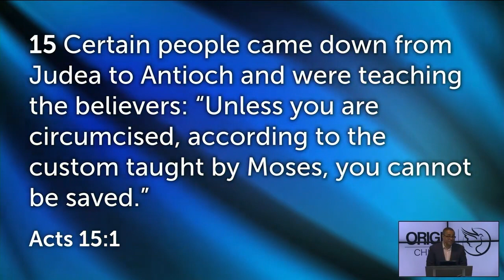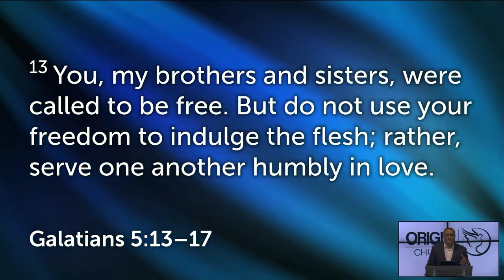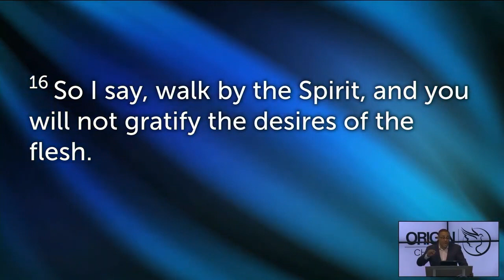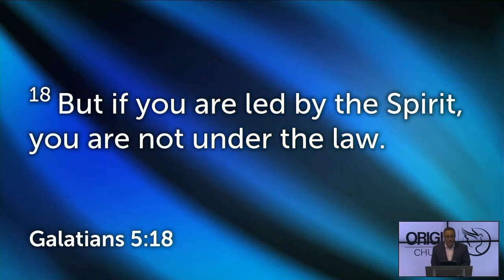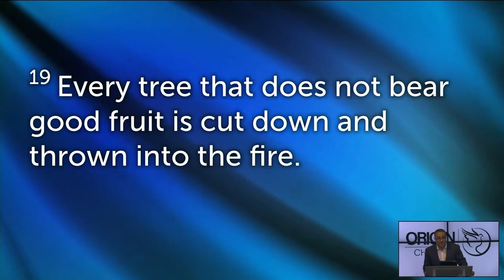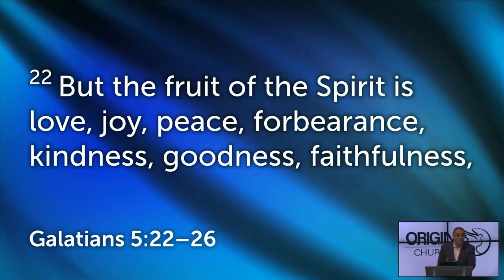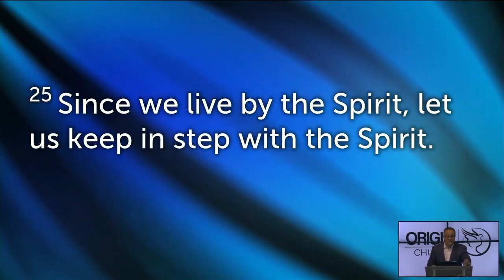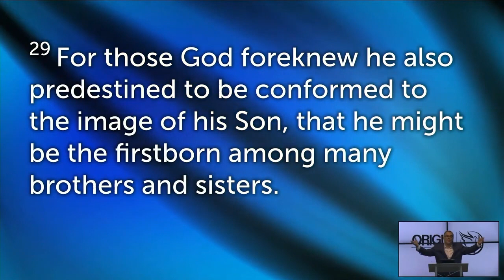Free at Last (Part 2)